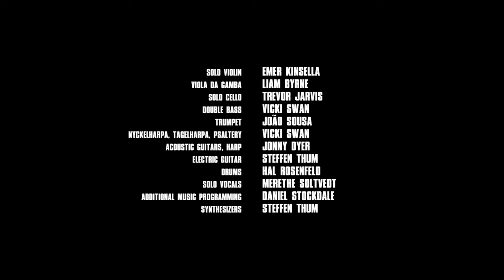Behind The Score: The Music of "Stockholm Bloodbath"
Composer Steffen Thum talks about creating the music for the film "Stockholm Bloodbath".

The full original soundtrack for "Stockholm Bloodbath" is now out on all streaming platforms.